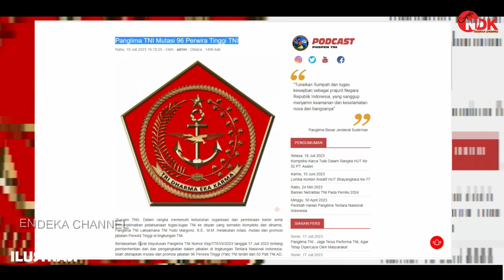DARI 15 PANGDAM DI INDONESIA 7 DIGANTI OLEH PANGLIMA TNI || MUTASI TNI TERBARU JULI 2023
● Kami ucapkan banyak banyak terimakasih
● yang sudah melihat channel youtube Kami